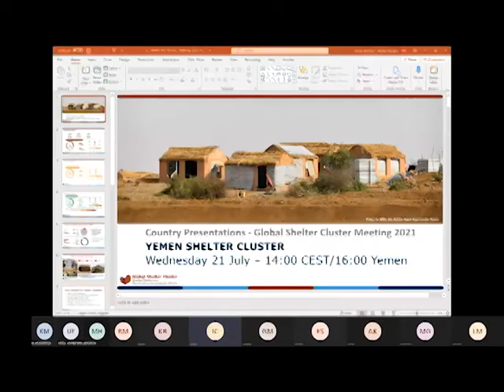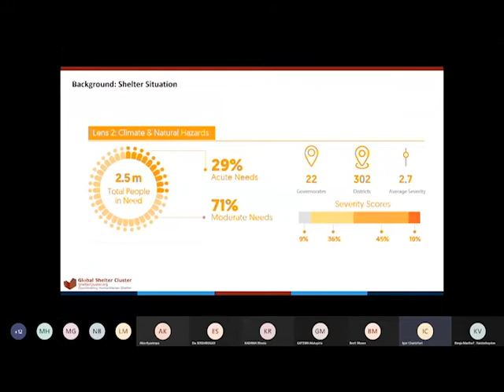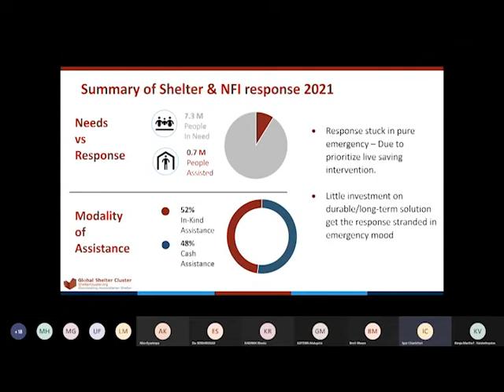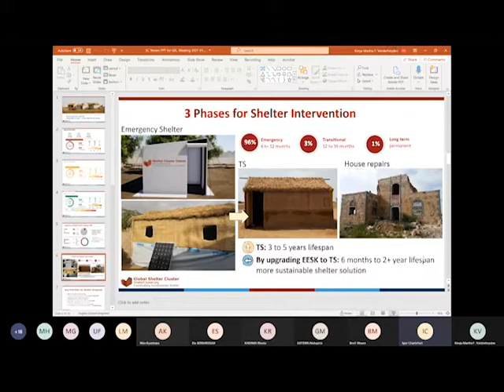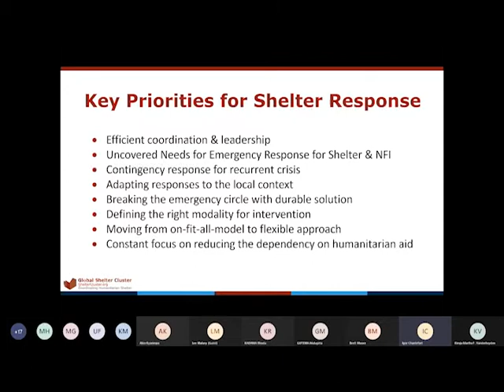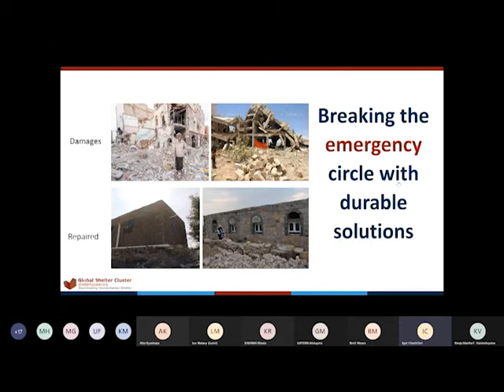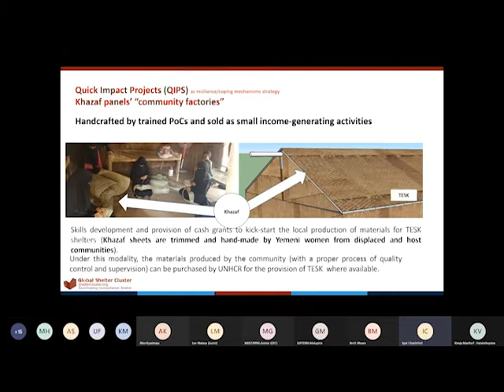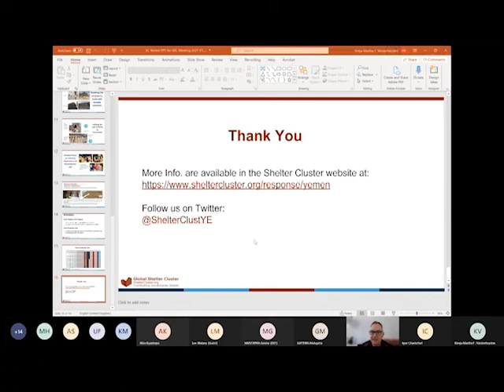Yemen Country Presentation Recording - 21 July 2021 - GSC Meeting 2021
Presentation of the activities of the Shelter and NFI cluster in Yemen

For more information and to find some of the resources mentioned, visit the webpage